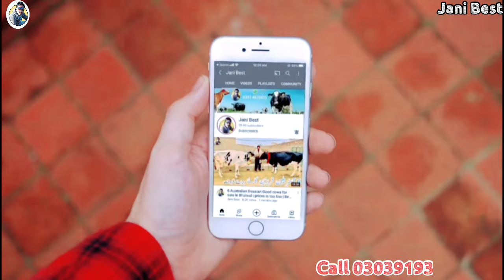Haq Bahoo Dairy Farm | Garlando cows And Australian Friesian cows | Jani Best |13 July 2024